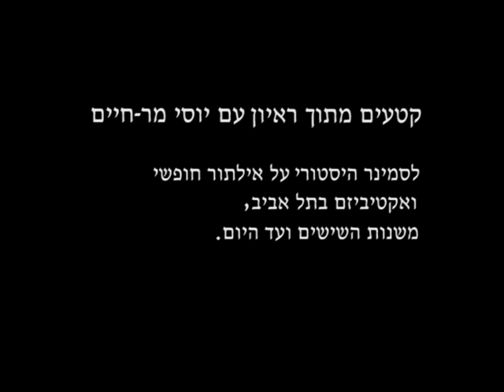Yossi Mar-Haim Interview_Tel Aviv-Jaffa Improv History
ראיון קצר עם יוסי מר חיים על ההיסטוריה של האלתור בארץ כפי שהוא זוכר אותה החל מסוף שנות ה-60.
על הקשר המוקדם של אלתור חופשי עם תחומי הפרפורמנס ואמנות הסאונד. על ההשפעות שהוא הביא אחרי שהוא שב מניו יורק בשנת 69 ועל תערוכות סאונד מרתקות שהוא יצר במהלך השנים.

מתוך מחקר אודות אלתור חופשי ואקטיביזם בתל אביב-יפו שערכו מאיה דוניץ ויואב ביירך

בשנים האחרונות הולכת ומתגבשת תנועה גדולה של אלתור חופשי בתל אביב. בתור מוזיקאים מאלתרים ידענו תמיד שעצם הפעולה של נגינת מוזיקה אשר מבוססת בראש ובראשונה על המימד של הסאונד החומרי היא פעולה פוליטית במרחב הציבורי, היא מזיזה אנשים.
מעבר לכך, התנועה הזו היתה מאז ומעולם תנועה 'אקטיביסטית', כלומר פוליטית באופן הרבה יותר מודגש ובולט מסביבתה. החלטנו להתחיל מחקר היסטורי אשר ינסה לברר את שורשיה של התנועה הזו, מחקר אשר יעזור לנו להבין את הסיבות לכך שדווקא אלתור חופשי, בשיעור הרבה יותר גבוה משאר תחומי המוזיקה בארץ, כל כך מעורב בעשייה פוליטית.
ראיינו מספר רב של דמויות מפתח אשר פיתחו את המסורת הזו בארץ, החל מסוף שנות השישים.
התמקדנו בעיקר בשני אנשים נפלאים, אשר לימדנו אותנו אישית המון, ואשר השפעתם וחלקם ביצירת המסורת המקומית הזו היא עצומה. המלחין ואמן הסאונד יוסי מר חיים, ונגן הקלרינט והרולד רובין.

עיר שדה || אמנים: אלונה רודה, אריאל אפרים אשבל, תהל פרוש ומתי שמואלוף (גרילה תרבות), הדס עפרת, הצימר, טמיר ליכטנברג, מאיה דוניץ, מאיר טאטי, פרויקט יאפא, נבט יצחק, סוסייטה ריאליסט (צרפת) || אוצרת: לאה אביר || אוצרת משנה: גילי קרז'בסקי || צוות אוצרות ומחקר: אנה אקסנוב, נעמה הנקין, דינה יקרסון, מור שוושא, יפעת פלג